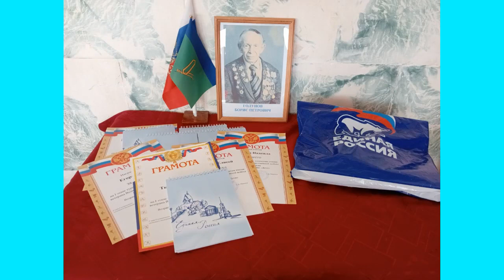Шахматный турнир 2023 2 этап Итоги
Вичугский РДК. ШАХМАТНЫЙ ТУРНИР -2023. 2 этап.